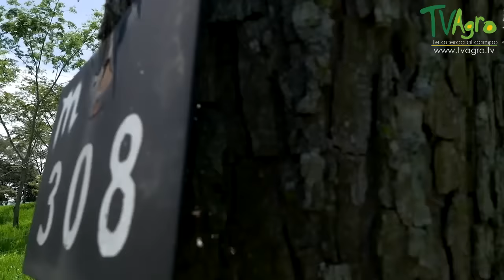Rasgos del Pastoreo Inteligente - TvAgro por Juan Gonzalo Angel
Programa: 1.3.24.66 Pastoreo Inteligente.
Pastoreo es un concepto que se emplea para nombrar al proceso y a las consecuencias de pastorear. Este verbo, por su parte, refiere a trasladar al ganado a un terreno en el que pueda alimentarse con pasto y plantas.

Quien se encarga de desarrollar el pastoreo del ganado recibe el nombre de pastor. Esta persona se encarga de cuidar y de guiar a los animales cuando éstos se encuentran en una superficie abierta, fuera de establos o de estructuras similares.

Es habitual que en el pastoreo también se involucre un perro, que ayuda al pastor a controlar a los animales. Hay razas que, por historia genética, cuentan con las destrezas necesarias para contribuir con el pastor en esta tarea.

Se dice que el pastoreo fue uno de los primeros pasos que realizó el ser humano para dejar de ser nómada y transformarse en sedentario. Al desarrollar esta técnica, comenzó a asentarse en terrenos fértiles, que le permitieran criar a los animales que luego mataba para alimentarse.

Lo que posibilita el pastoreo es que el ganado se alimente de manera directa del suelo del campo. El pasto es el alimento más económico y fácil de obtener, proporcionándole la energía necesaria al animal. Al tener pasto a disposición, el hombre puede alimentar al ganado, que luego le permite obtener desde carne y cuero hasta lana, leche y otros productos.

El pastoreo, de todas formas, puede verse dificultado por diversos motivos. Si se desarrolla de manera intensiva, el pasto puede agotarse. Por otra parte, la sequía y otros fenómenos climáticos pueden hacer que no quede pasto disponible para el ganado.